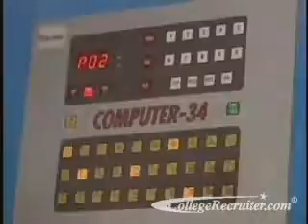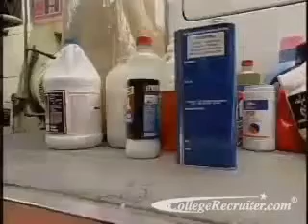Laundry and Dry Cleaning Workers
A multitude of fabrics makes up the fashion scene today. Synthetics, like nylon and spandex natural cottons, linens silk and wool,  leather, suede and furs, all have one thing in common... sooner or later they must be cleaned. Entry level job search and internships.